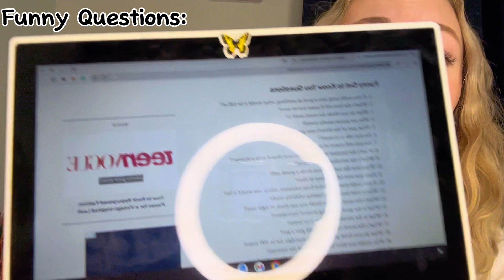GET TO KNOW ME ♡ (chaotic) ￼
Get to know me through my video! If you have any other questions please ask in the comments

📱 Socials:
Tick-tock: @halleciara (main) @tayl0rswiftenthusiast￼ (spam)
Vsco: @hallebradleyy